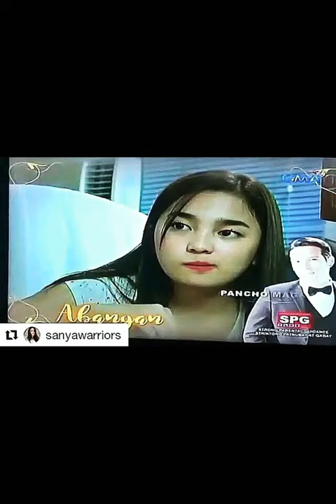Celebrity Transformation | Ayeesha Cervantes | Before and After Transformation | Kid to adult